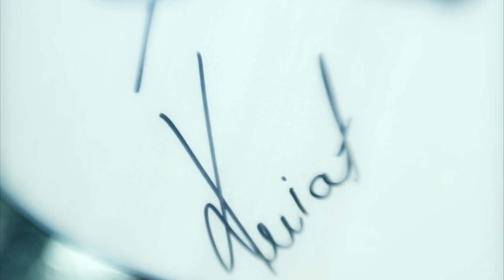Dawid Kwiatkowski & Fanowski Obóz Muzyczny "Tylko Raz" - INTERKAMP 2014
Fanowski Obóz Muzyczny z Dawidem Kwiatkowskim t2
Interkamp '2014

Obóz organizowany przez Biuro Turystyki Aktywnej KOMPAS
 z Gdańska

Zdjęcia:
Zuzanna Gołaś
Ludwik Kamiński
Kacper Rutkowski
Zuzanna Sosnowska
Emilia Szczyt
Damian Wodecki

Montaż:
Damian Wodecki

Opieka artystyczna:
Agnieszka Cheba
Joanna Chrzan
Adrianna Ćwiklińska
Adrianna Gorczyńska
Tomasz Jarzyński
Hubert Waljewski

Choreografia:
Joanna Chrzan

Kompozycja:
Arek Shredder Pokorski

Pomoc merytoryczna:
Bartek Caboń

Tekst:
Fanowski Obóz Muzyczny z Dawidem Kwiatkowskim
Adrianna Gorczyńska
Hubert Waljewski

Nagranie :
Wokal - Dawid Kwiatkowski & Uczestniczki Fanowskiego Obozu Muzycznego
Gitara - Arek Shredder Pokorski
Gitara - Kacper Winiarek
Bas – Maciek Kwiatkowski
Bit & Sample - Emil Szwajkowski
Mix & Mastering - Andrzej Kędzierski

Wystąpili:
Dawid Kwiatkowski
Uczestniczki Fanowskiego Obozu Muzycznego z Dawidem Kwiatkowskim

Specjalne podziękowania dla wszystkich Uczestników i Kadry 4 turnusu Interkampu
za cudowną atmosferę, genialną pracę twórczą, wielkie serca i gorące pasje!

Krynica-Zdrój, 2014